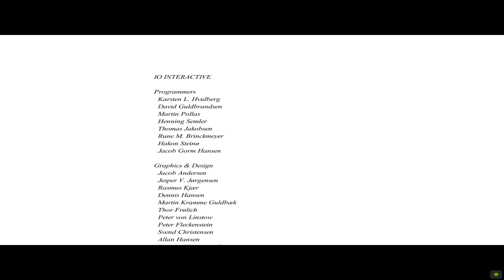Meet Your Brother | 13 | Hitman: Codename 47 | EN | No Commentary Gameplay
Hitman: Codename 47 is a stealth video game developed by IO Interactive and published by Eidos Interactive for Microsoft Windows in November 2000. In the game, players control Agent 47, a genetically enhanced human clone who is rigorously trained in methods of murder. Upon escaping from his testing facility, 47 is hired by the International Contract Agency (ICA), a global contract killing organization. His missions take him to locations in Asia, Europe, and South America to assassinate wealthy and decadent criminals, who at first seem to share no connections with each other, but are soon revealed to have all played a role in a larger conspiracy. The gameplay revolves around finding ways to stealthily reach and eliminate each target; to this end, players can make use of various tools, including disguises and suppressed weaponry. However, some levels are more action-focused and do not feature stealth as a possibility, instead playing like a traditional third-person shooter.

Codename 47 received mixed reviews from critics, who praised the unique approach to stealth gameplay, considered revolutionary at the time, but criticized its difficulty and controls. It sold over 500,000 units by 2009. The game went on to launch the Hitman video game franchise, beginning with the first sequel, Hitman 2: Silent Assassin, in 2002.

Hitman: Codename 47 is presented from the third-person perspective, but the control setup is similar to a first-person shooter as 47's movements are restricted to turning, strafing and moving forward. Each level takes place in a semi-open world environment which is populated with non-player characters such as civilians and armed guards. Although mission criteria may vary, the goal is generally to find 47's assigned target and kill them by any means possible. Though the path may appear linear, it is possible through various ways to accomplish the mission and approach a target directly without eliciting a violent reprisal. The game essentially emphasises stealth and silent kills without raising alerts, giving the player a higher financial reward for doing so. Penalties in the form of financial deductions are given, for example if the player kills civilians, but none of the guards are slain. As the money is used to purchase weapons and ammo during the course of the game, this pressures the player to utilise stealth, disguise and melee based mechanics for the most cost-effective method to take out targets.

The player can peek around corners by using the lean function, which prompts 47 to tilt slightly to one side. 47 is able to climb ladders, but cannot defend himself with a weapon while doing so. In addition, he is only able to jump from one balcony to another. There is an on-screen cursor to indicate in which direction 47 will attack. The heads-up display includes a life bar which measures 47's health, ammo capacity, kevlar durability, and the current item selected. Alert messages sometimes appear next to the health readout. These occur whenever enemies discover a body on the map, or if 47 falls under suspicion. 47's weaponry consists of various short and long-range firearms, a garrote wire, and a knife. Handguns generally have excellent range, while automatic rifles and machine guns decrease in accuracy the farther away 47 is from his target. 47 can also equip himself with a sniper rifle, concealed in a special suitcase, which must be reassembled before he may use it. Once he is finished with the rifle, 47 can take it apart and place it in the suitcase once more.